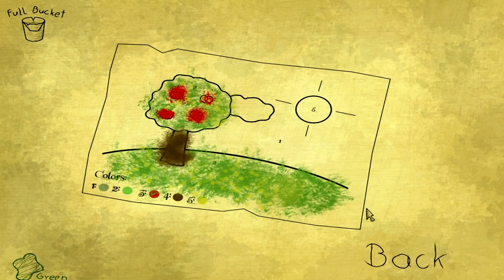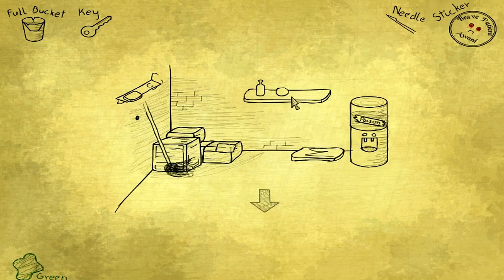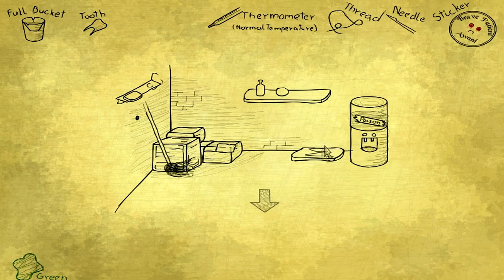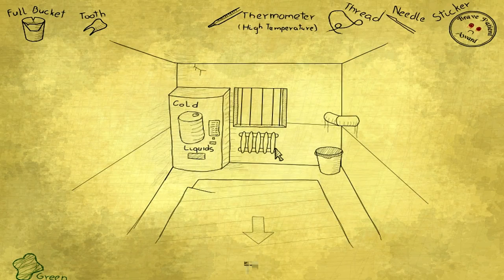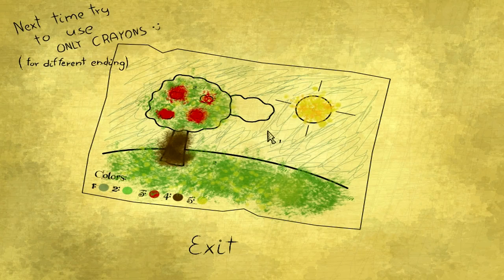Bad Dream: Hospital | Full Walkthrough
Hospital? or HCMSH? (haunted-creepy-mental-scary-hospital by: me)

i found this a lil' harder... LOL :D

'til next time, Mizushimi